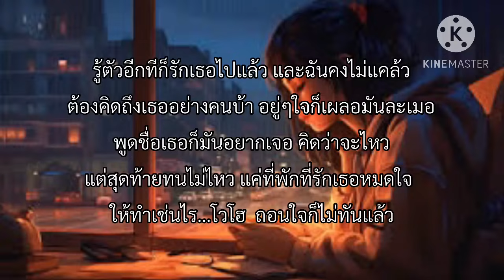รักไปแล้ว - แบงค์ โมเดิร์น x F FIN [เนื้อเพลง]🎧🤍